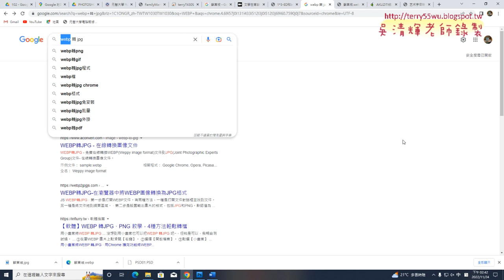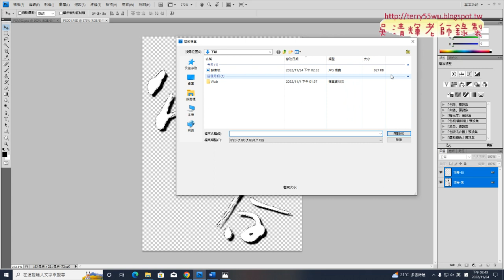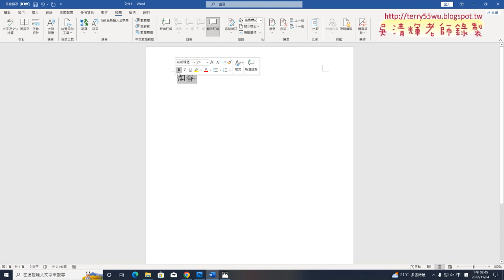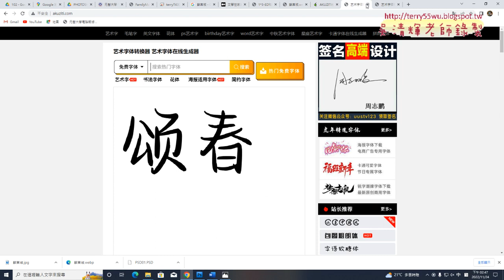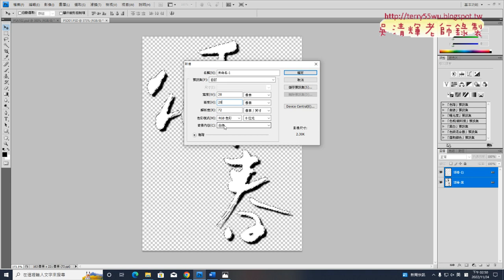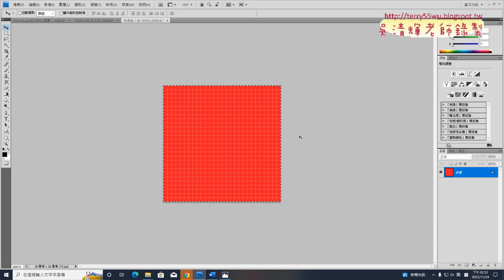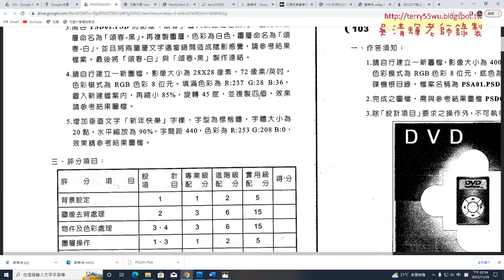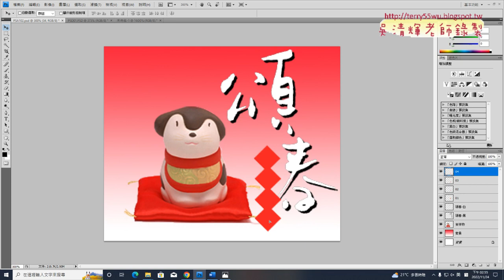04 新年快樂背景的四個春聯